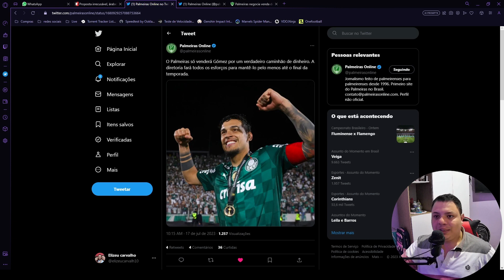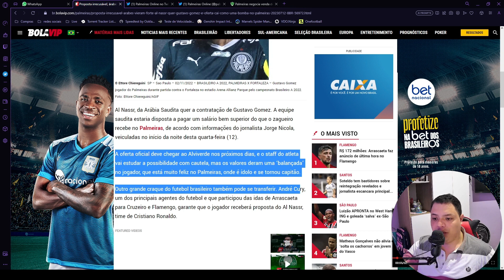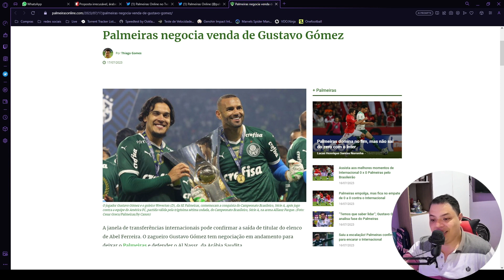GUSTAVO GOMEZ ESTARIA INDO EMBORA PRO ALL NASSR TIME DE CRISTIANO RONALDO ?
Al Nassr do futebol arabe quer Gustavo gomez do palmeiras .